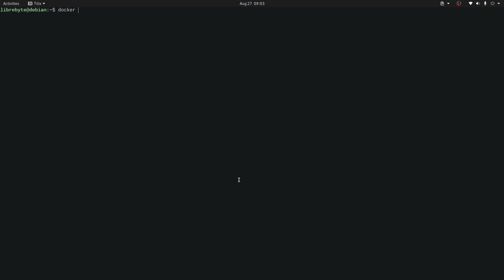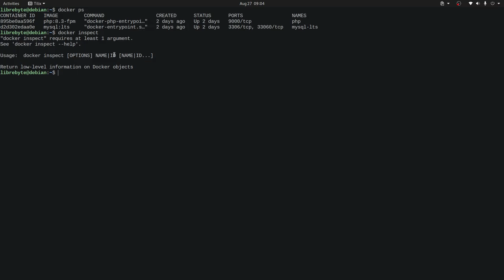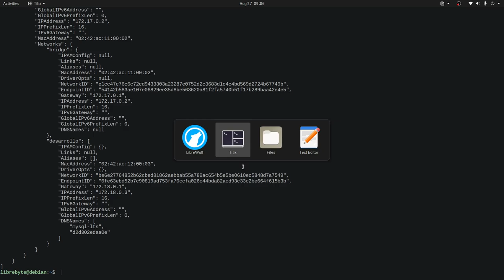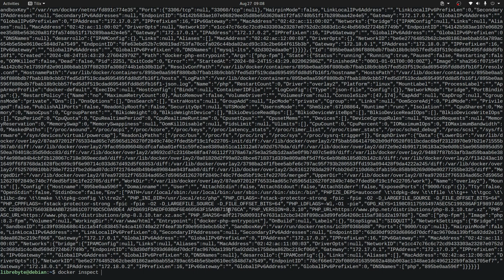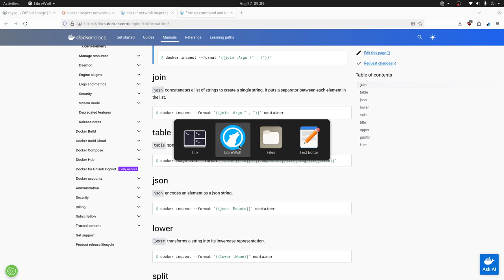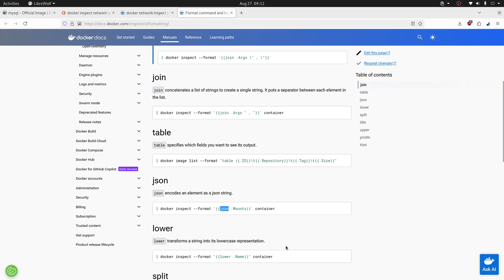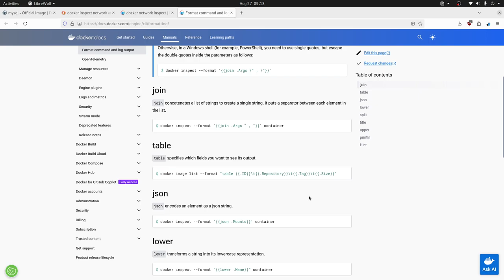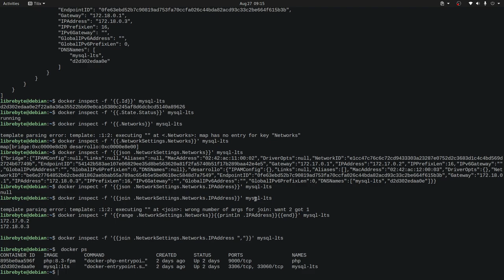Docker - Obtener información detallada de un contenedor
En este video se muestra cómo obtener información detallada sobre un contenedor de Docker usando el comando docker inspect, explorando sus propiedades y configuraciones.

Highlights
    🔍 Uso del comando docker inspect para obtener información.
    🆔 Información sobre el ID y estado de los contenedores.
    ⚙️ Detalles sobre la configuración y propiedades de un contenedor.
    🌐 Información sobre redes y volúmenes asociados.
    📝 Posibilidad de formatear la salida en JSON.
    🔧 Ejemplos prácticos de cómo acceder a propiedades específicas.